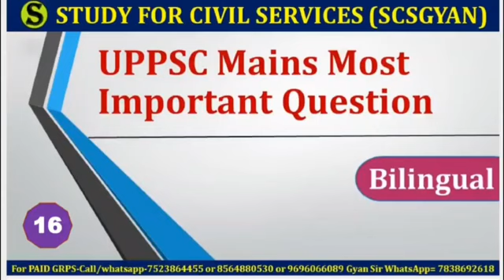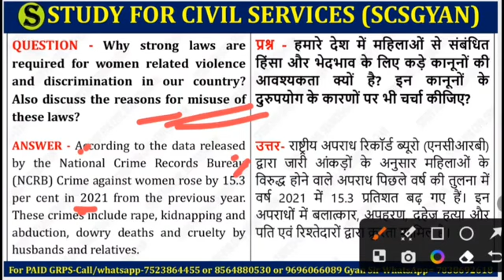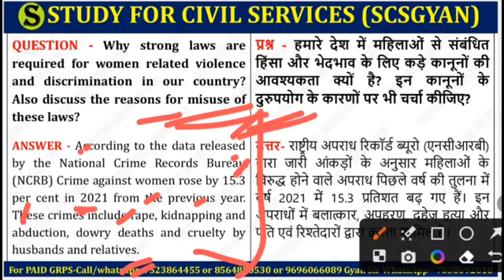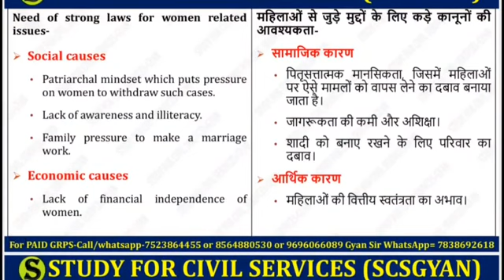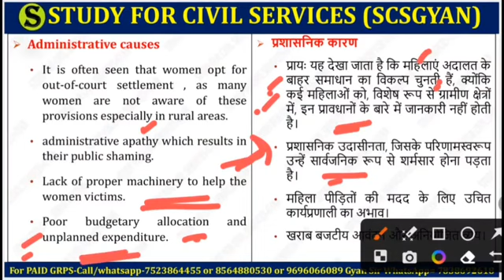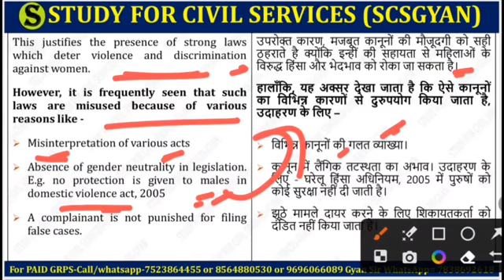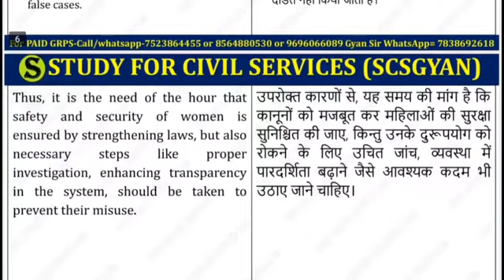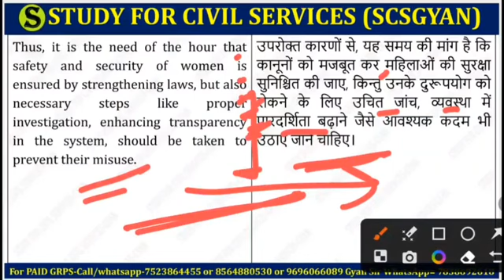uppsc uppcs free mains answer writing practice up pcs psc upsc cse ias IMP topics model question 183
Question:- 183. Why strong laws are required for women related violence and discrimination in our country? Also discuss the reasons for misuse of these laws?

प्रश्न:- 183. हमारे देश में महिलाओं से संबंधित हिंसा और भेदभाव के लिए कड़े कानूनों की आवश्यकता क्यों है? इन कानूनों के दुरुपयोग के कारणों पर भी चर्चा कीजिए?

1. studyforcivilservices free telegram channels
8. ADMIN & founder of study for civilservicesor scs gyan privatelimited = GYAN PRAKASH MISHRA

0:00 intro
0:10 Discuss the benefits and concerns related with River interlinking projects
0:20 mains model papers with solutions
0:30 mains question paper with answers
0:40 mains question paper analysis uppsc uppcs
0:50 uppsc mains gs paper 1 2 3 4 preparation
1:10 uppcs mains answer writing
1:20 uppcs mains answer writing in hindi
2:10 uppcs mains answer writing in english
2:20 uppcs mains answer writing practice
2:30 mains answer writing
2:40 mains answer writing practice
2:50 mains answer writing in hindi
3:10 mains answer writing practice for beginners
3:20 uppcs mains syllabus
3:30 uppcs mains paper
3:40 uppcs mains paid course
3:50 uppsc mains  crash course quick answer writing
4:10 uppcs mains preparation
4:20 uppcs mains preparation strategy
4:30 how to start mains answer writing for beginners
4:40 uppsc mains preparation
4:50 mains answer writing uppcs
5:00 mains answer writing for beginners